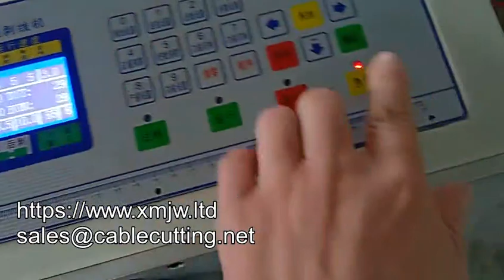WPM 06 High Efficiency Automatic Electric Strands Copper Wire Stripping Cutting Twisting Machine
XIAMEN JINGWEI TECHNOLOGY CO., LTD.